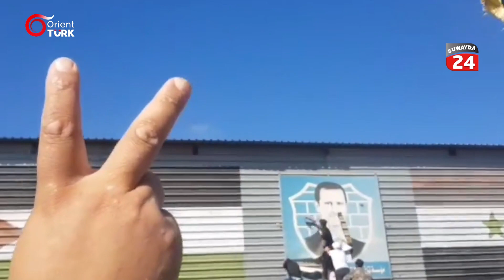Süveyda'da Esed resmi protestocular tarafından söküldü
Protestocular, Süveyda kentindeki Askeri İnşaat Şirketi'nin cephesinden Beşşar Esed'in büyük bir resmini söktüler